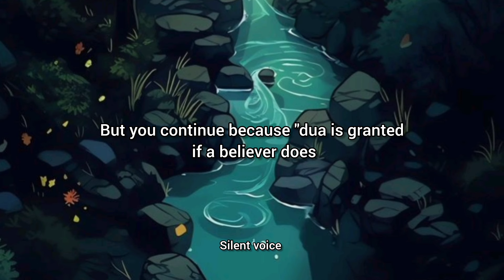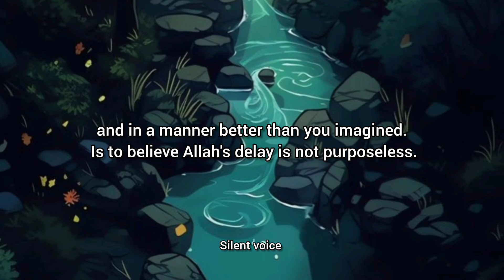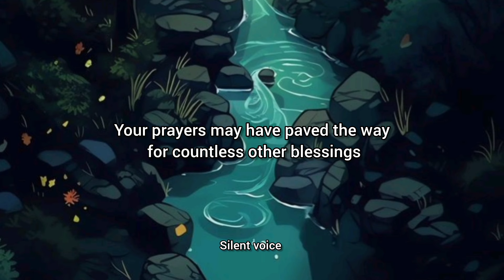It's been years and countless tears,Sleepless nights and unending fears